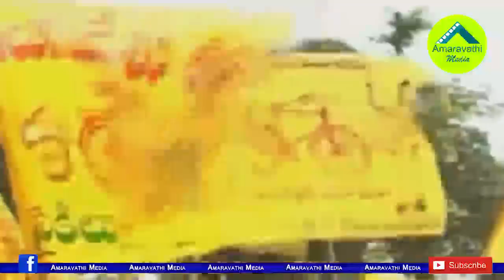రోజాకు జగన్ ఇవ్వబోయే పదవి ఇదేనట..!| YS Jagan to give this right Post to MLA RK Roja..!?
Watch this video to know about the post
Amaravathi Media